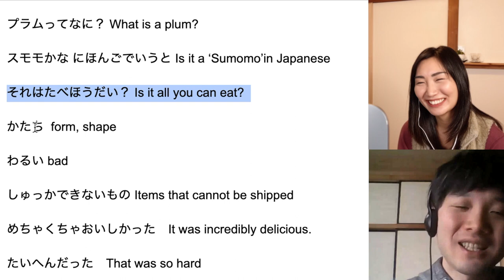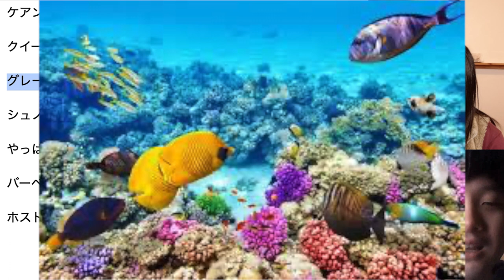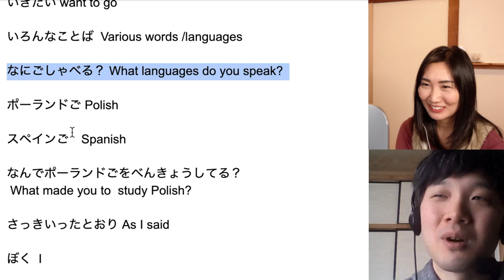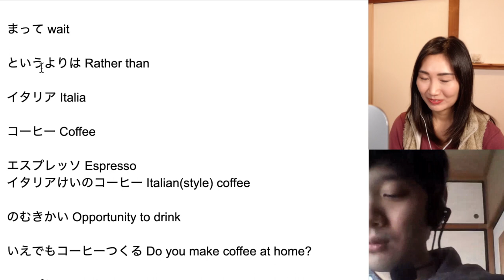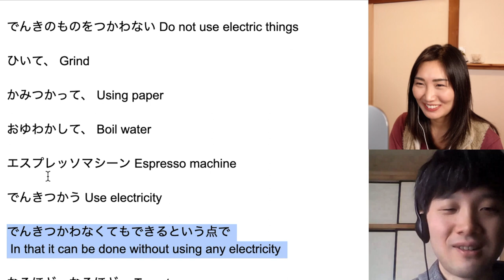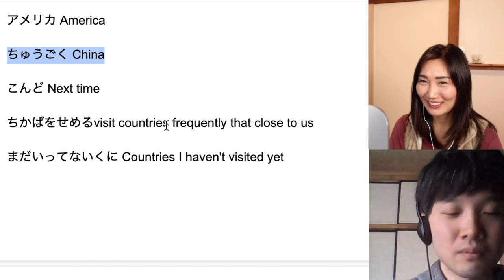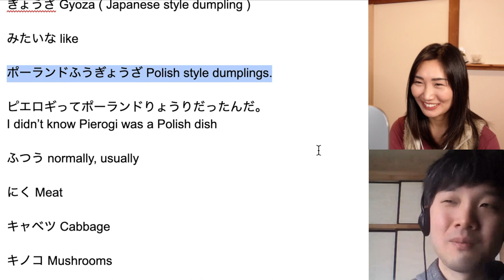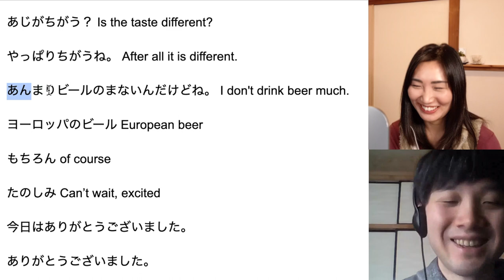しゅんすけさん(Casual) Non-Scripted Male Speech - Otoko Style Nihongo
・Speaker information and more!
 【 Formal Conversation Level 3/5】

Shunsuke used to live in Poland and Australia. He’s a passionate Polyglot.
We talked about our experiences through studying foreign languages and how fun it was. Also, We've both lived abroad, we discussed the joy of communicating in the local language with locals. I look forward to our next chat, thanks Shunsuke!

Note: This was our very first conversation and I asked him to pretend we’re friends so we tried as much as possible. However, sometimes we used Keigo (desu and masu form) subconsciously.

Hold up! Sayuri is Giving You $10 to Learn a Language.

- Who I am and Why have I started this project?

I'm Sayuri and I’ve been teaching Japanese on italki for four years.
As a female teacher, when I teach I speak as I do in daily life so I can’t really imitate male speech, voice tone as well. Therefore I chat with male Japanese teachers to help Japanese learners understand how to speak naturally.  In fact, these days the male-female gap has become smaller but there are still some differences between males and females, especially with informal speech.  Did you find anything?

Note: We tried to speak slowly but we’re both native Japanese speakers so it goes a bit faster than we expected. Please use Youtube setting playback speed to slow it down.